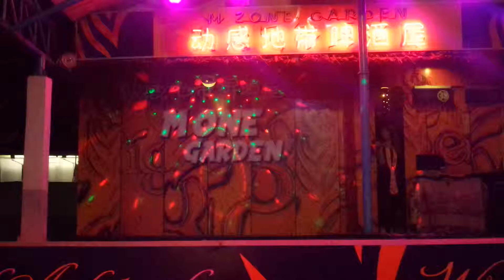歌星：小米可：歌曲：酒梦。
25/9/2018。
M ZONE FOOD COURT。
世外桃源美食中心。
动感地带啤酒喔。
演出歌星：小米可小姐。